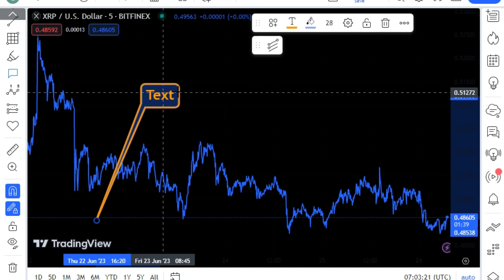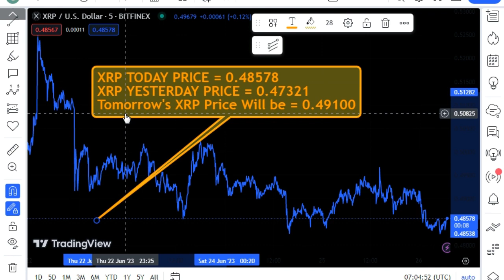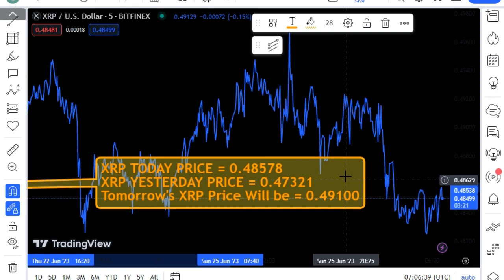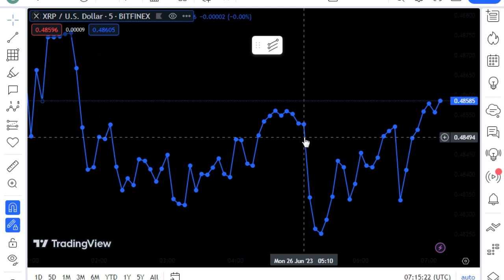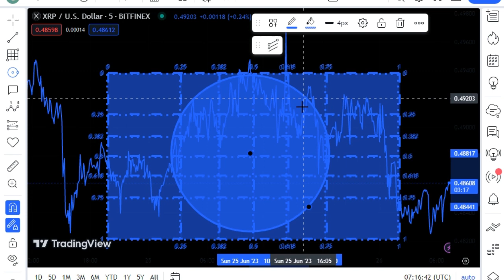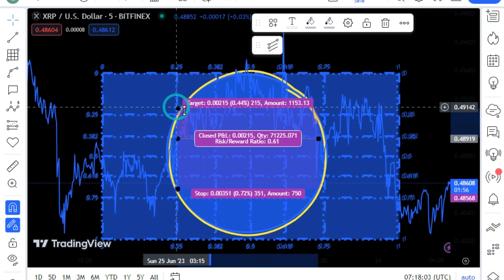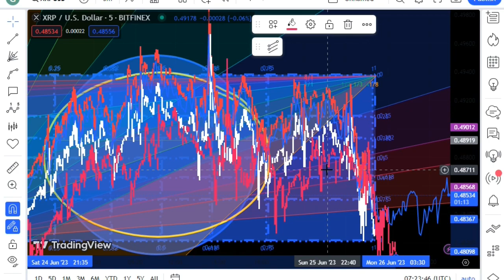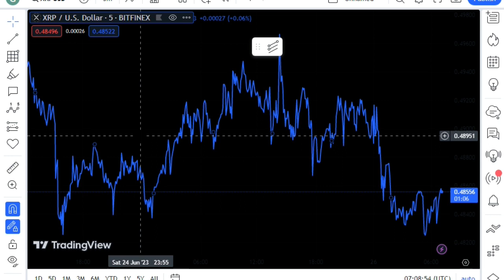Ripple XRP ISNT WHAT WE ALL THOUGHT IT IS ! WE GOT TRICKED YOU FOOLS! XRP NEWS TODAY'S